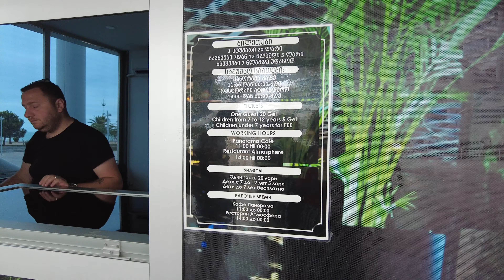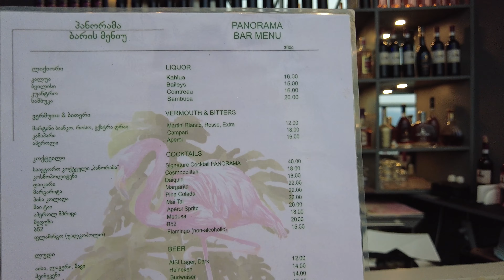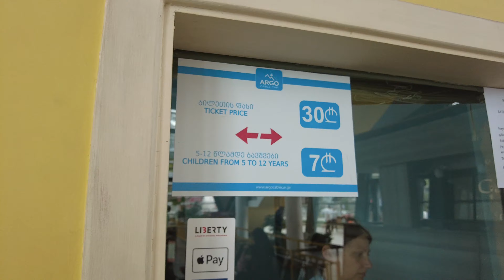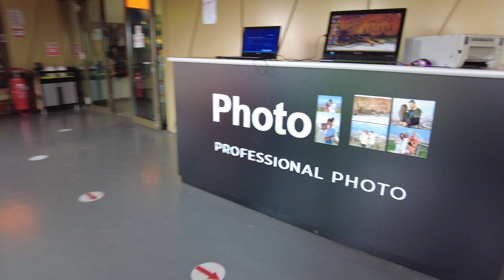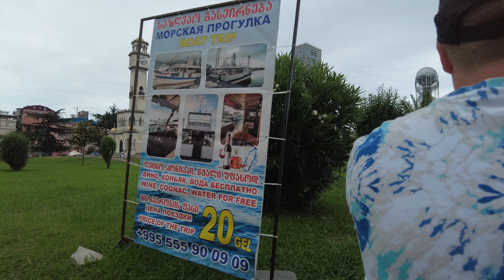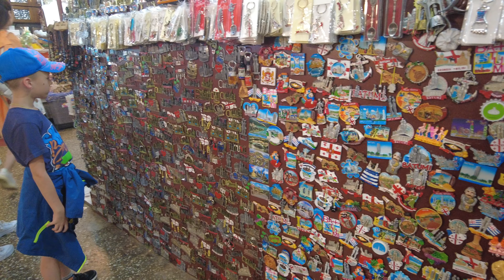Маршрут по Батуми вдоль набережной))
В нашем видео вы увидите обзор интересных мест Батуми,основные достопримечательности,цены и многое другое)) Видео снято в июле 2022 года!